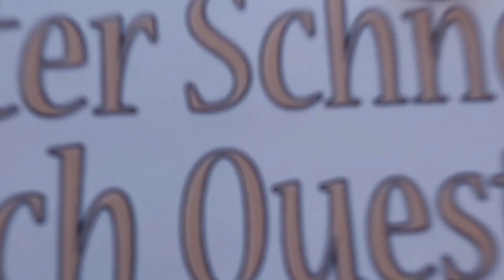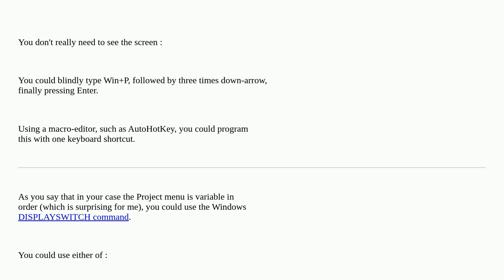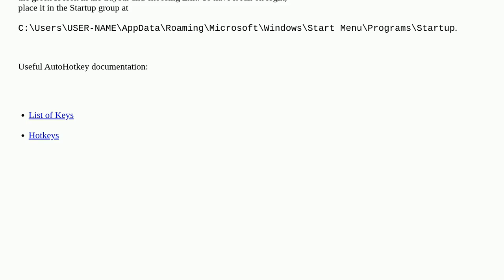Switching to 2nd screen without using Win+P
A special thanks goes out to the community

  windows-10 multiple-monitors